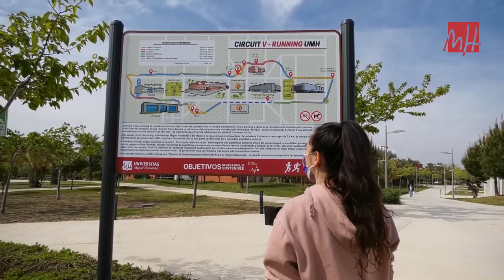Asignatura Pendiente UMH | 4x01 | Volvemos a la carrera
Vuelve Asignatura Pendiente UMH, un programa hecho por y para universitarios. En el programa de hoy, estrenamos el circuito de V Running de la Universidad Miguel Hernández.

Esta vez tenemos más ganas que nunca de que os apliquéis, por eso os traemos la segunda temporada de Talent UMH. ¿Tienes talento? Contacta con nosotros por Instagram para ganar una buena recompensa: @universidadmh

Y si quieres donar vuestros tus libros y comprar otros mientras salvas el planeta aquí tienes el trueque de la Semana sostenible de la UMH